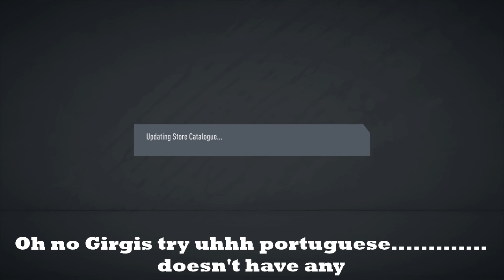FIFA 20 (Funny Moments, and some golazos)